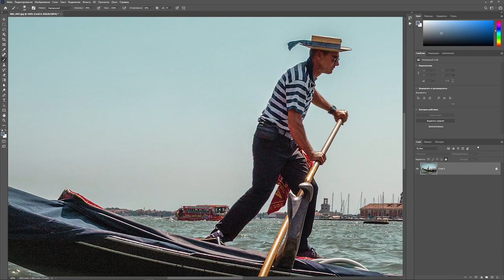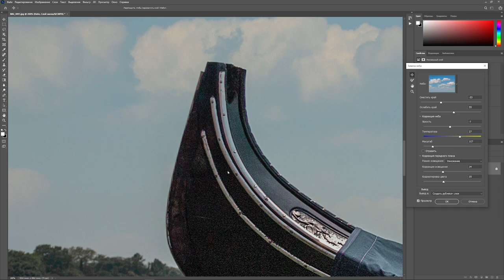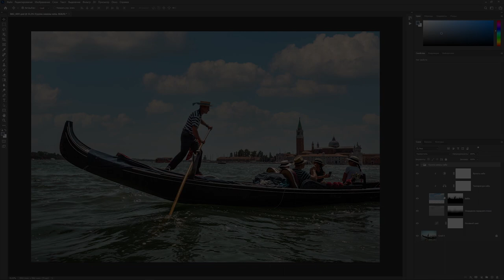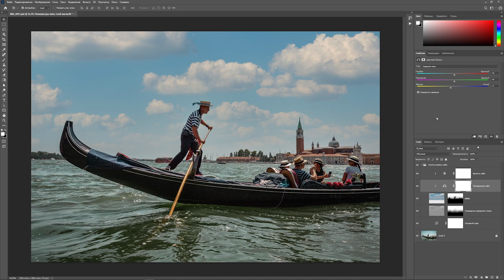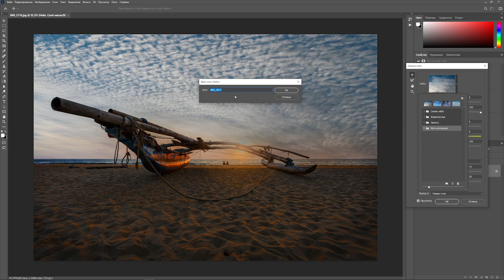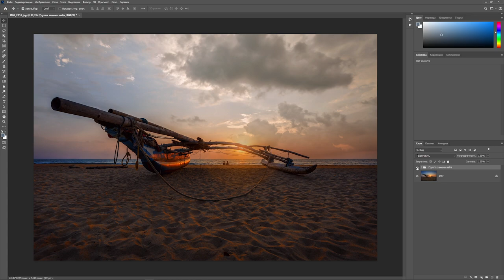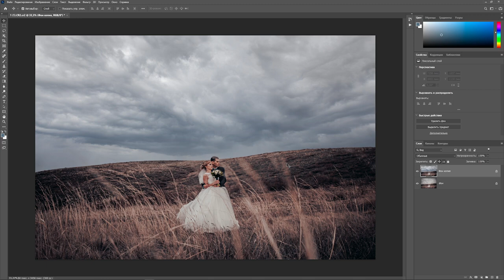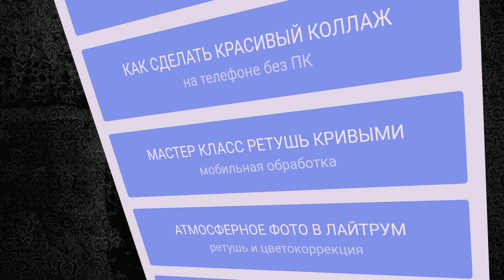Уроки Фотошопа / Как заменить небо в Photoshop 2021 / Обработка фото в Photoshop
🍕 Поддержи проект в обмен на любой из 8-ми НАБОРОВ пресетов
(с примерами обработки можно ознакомиться в моем Инстаграм)
Цена за наборы:
- Win M20 150р.
- Roman Holiday 150р.
- Old Town 150р.
- Crete 100р.
- Liberty Moscow 300р.
- Butterfly 150р.
- Graffity 150 р.
- Dark City 300 р.

2. Напиши мне в телеграм канал или директ инстаграма название пресета и скан чека, в ответном сообщении я скину тебе ссылку, содержащую наборы пресетов.

оптимизация:
художественная обработка фото
lightroom обработка фото
lightroom
градиент
градиентный фильтр
радиальный фильтр
кисть коррекции в лайтрум
фотошоп
как улучшить фотографию
профессиональная ретушь
как фотографировать
максим
основы фотографии
луты
luts
лайфхаки фото
быстрая обработка фотографий
лайфхаки обработки
лайтрум на русском
в фотошопе
пресет
camera raw
обработка для инстаграм
свадебная обработка
уроки фотошопа
цвет lab
lab
уроки по обработке фото в lightroom
уроки по обработке фото
чистый цвет на фото
обновление lightroom
обработка в фотошоп
маски в lightroom
обработка в photoshop
тонирование фото
как ретушить кожу в лайтрум
уроки
как ретушить в lighroom
как начать обрабатывать в adobe lightroom
все необходимое
загрузка фотографий в lightroom
lightroom news
цвет кожи лайтрум
красивые цвета
как сделать ретушь в лайтруме
чтобы понять принцип работы lightroom
курс по фотографии
обучение онлайн
цветокоррекция фото в лайтрум
лайтрум онлайн
основы работы в lightroom
как сделать фото в инстаграм
лайтрум пресеты
тоновая кривая
цветокор
как сделать цветокор в лайтруме
убрать синяки под глазами фотошоп
ретушь с нуля
обработка фото для начинающих
убрать прыщи
лайтрум обработка фото
обработка портрета в лайтрум
будь ретушером
как ретушировать фото
lightroom туториал
лайфхаки лайтрум
натуральная ретушь
ретушь лица
ретушь волос
обработка фото в лайтрум
как сделать красивое фото в лайтрум
как делают такие фотографии
ретушь губ
как сделать атмосферные фото в лайтрум
видеоурок по лайтруму
как красиво обработать фотографию
фото в инстаграм
как сделать фото
как сделать
делайпикчи
основы работы в лайтрум
как улучшить качество
как улучшить фото с телефона
быстрая обработка в лайтрум
лайтрум уроки
как сделать фото лучше в фотошопе
фотомеханика
как повысить резкость
резкость
лайтрум с нуля